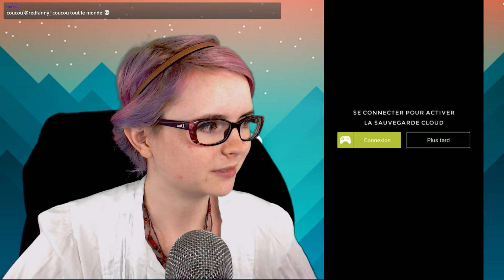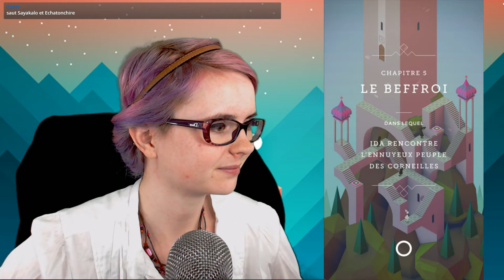Monument Valley : Princesse Ida | Let's play FR #1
Monument Valley est un jeu de réflexion sur iOS et Android développé par Ustwo, je redécouvre avec vous cet univers surréaliste et sa géométrie impossible !